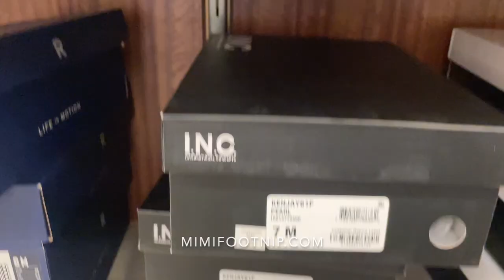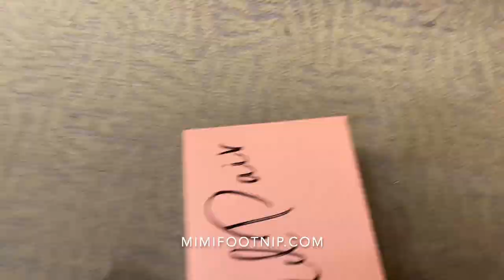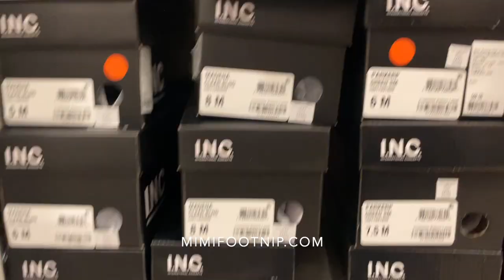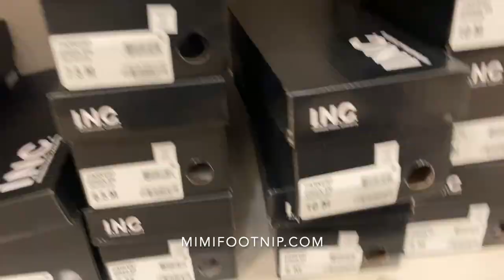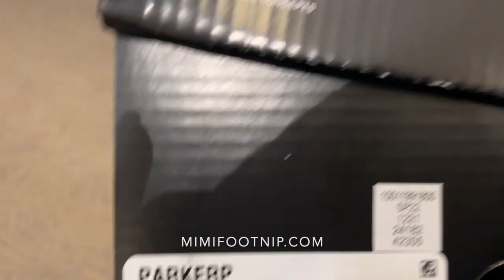Macy's Shop With Me - Try On a Pair of Mules & Jelly Flip Flops | Spring 2022 Fashion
Today I want to invite you to shop with me at Macy's.

I find some cute styles but not all of them are in stock in my size. I try on a couple of pairs of high heel mules and a pair of jelly flip flops. What do you think? Should I get them? Thanks for shopping with me!